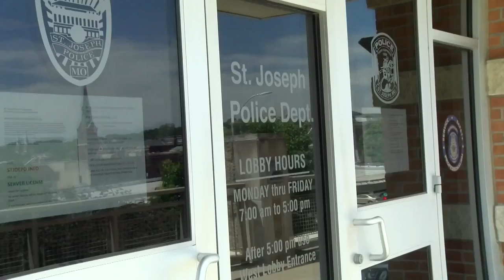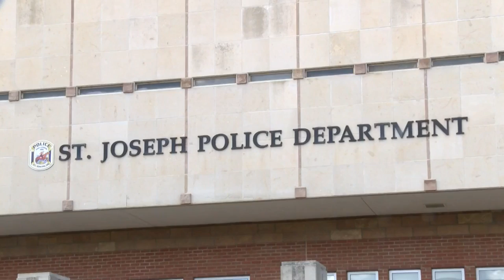City of St. Joseph explains contract with Rick Smith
Smith was hired under contract to do an assessment on the police department and how it could better serve the community.